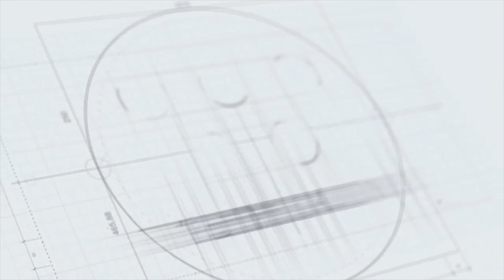Đấu 4 nội dung giành 4 HCV: Ngày vàng của Kurash Việt Nam hâm nóng không khí SEA Games 31